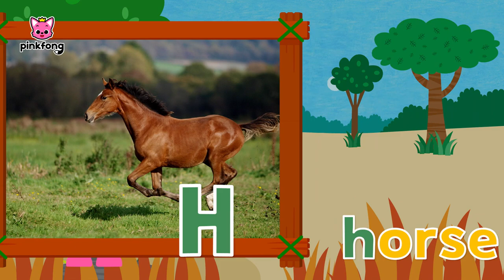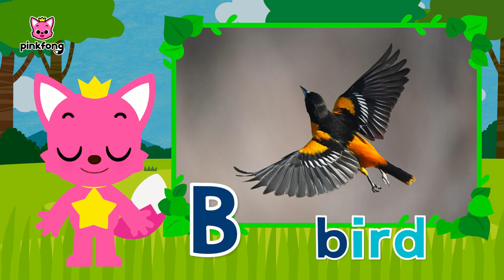🎓 Learn Animals' Name with Pinkfong 🦍 🐃 | +Compilation | English Vocabulary for Kids | Pinkfong ABC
✨ Watch 🦈 Baby Shark 🦈  from 👶🏼 Bebefinn